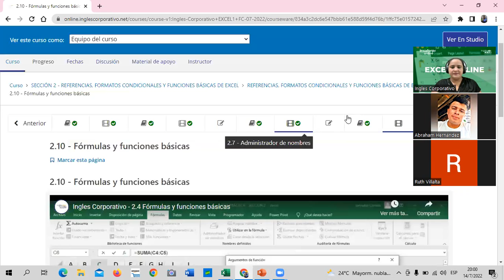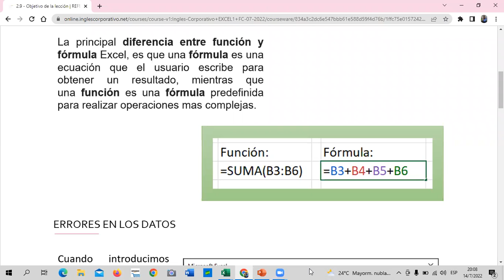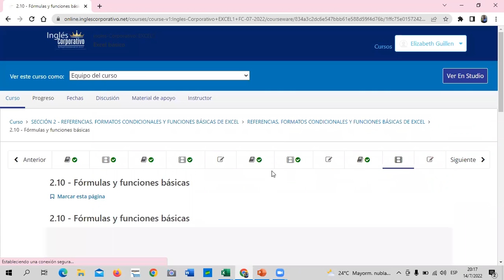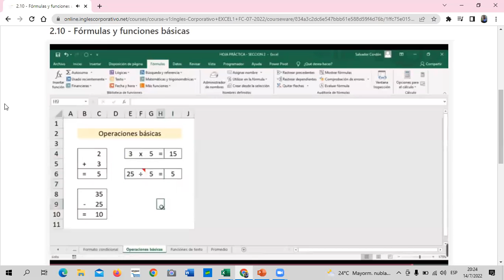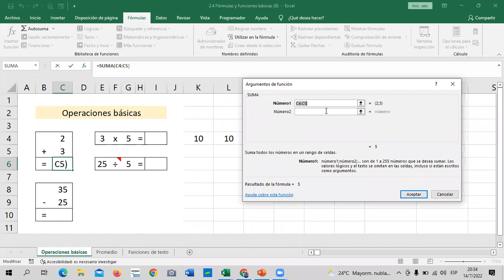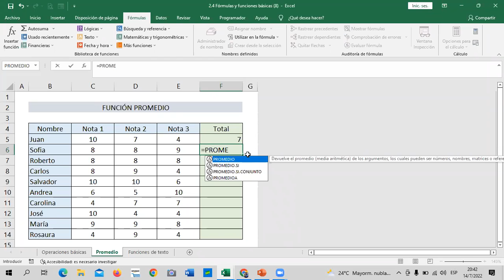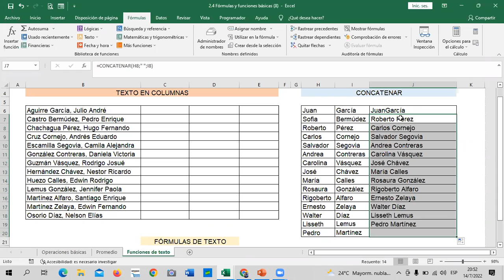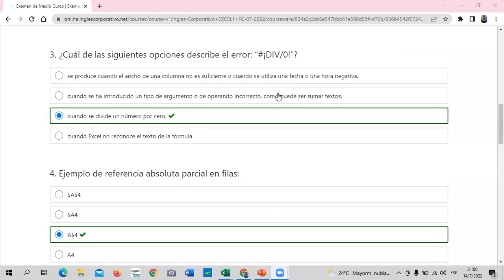Inglés Corporativo - Clase 8 - Excel Básico – Fórmulas y Funciones.